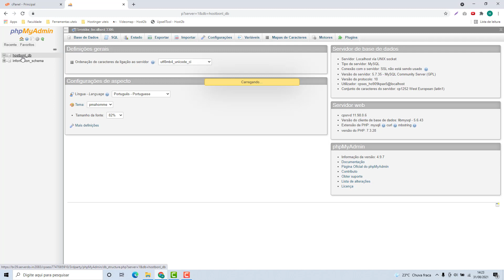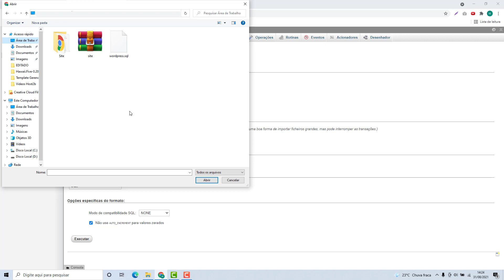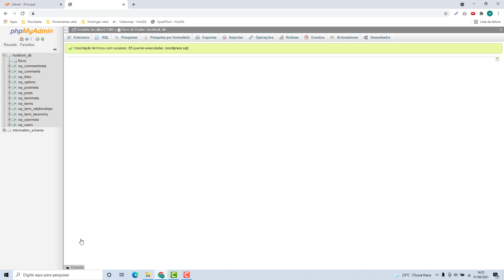Como Importar Banco de Dados na Vodien (Rápido e Fácil) 2022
Aprenda Como Importar Banco de Dados na Vodien facilmente e em poucos minutos